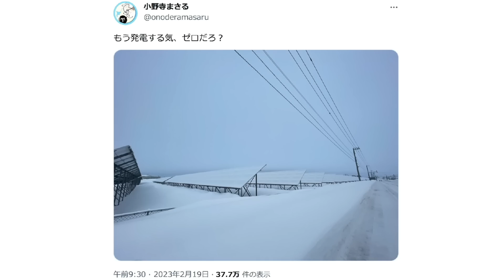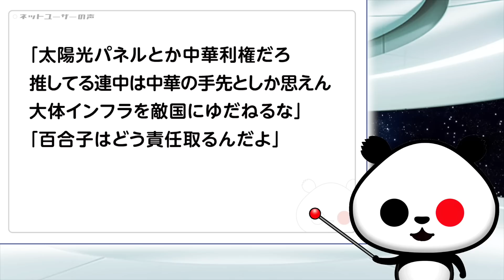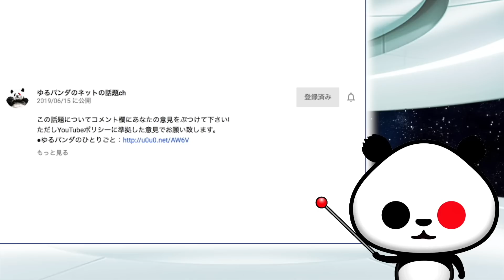雪国の太陽光パネル 発電する気ゼロ…が話題